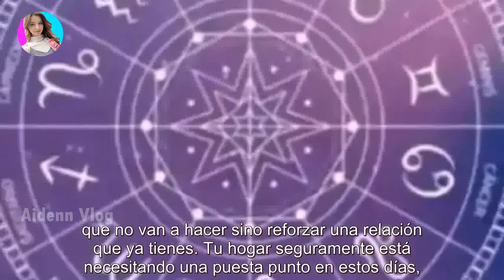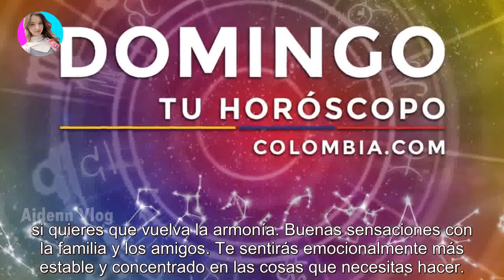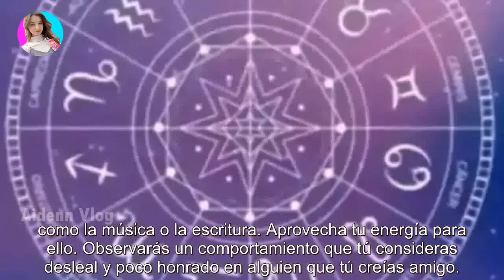El horóscopo de hoy: domingo 30 de abril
El horóscopo de hoy: domingo 30 de abril - Últimas Noticias teleshow

Las predicciones sobre el amor, el trabajo, el dinero y los cambios que nos depara la vida. Día apropiado para las actividades en el ho...